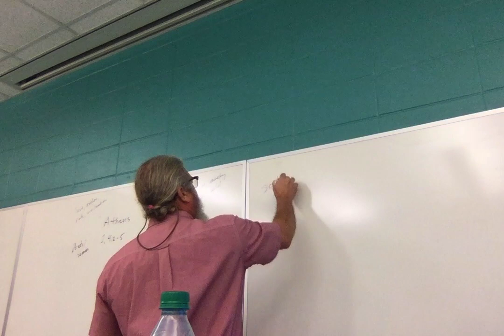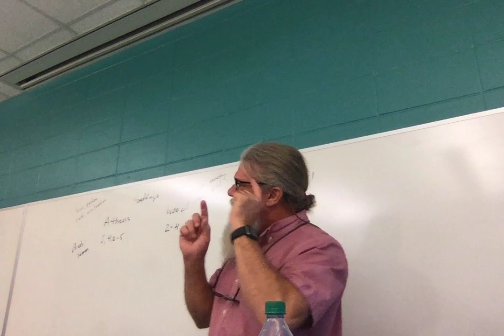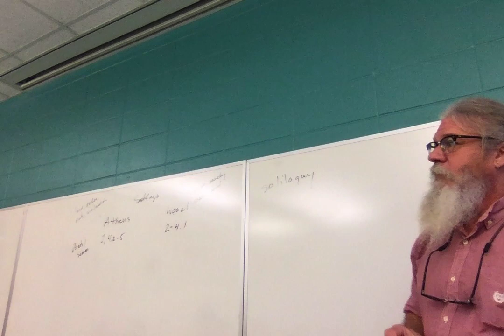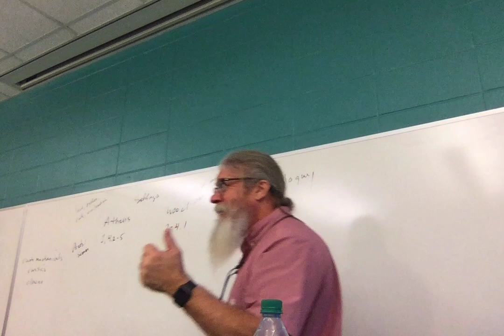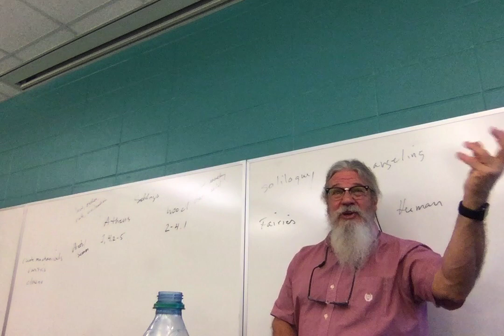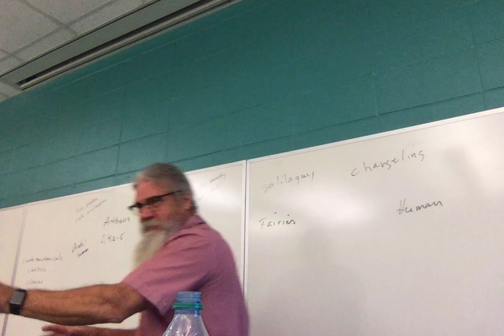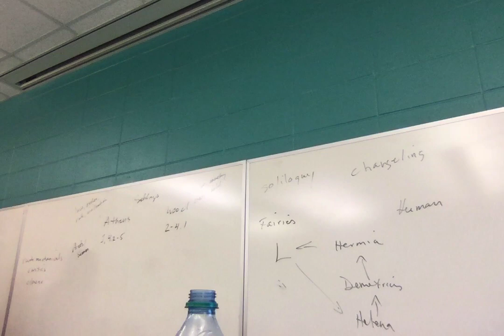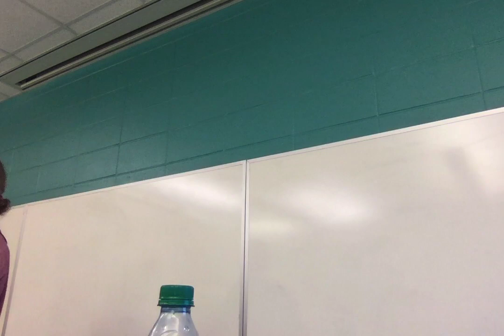ENGL 2030.034 Experience of Lit Lecture 3 Feb 5 2020, AMND 2